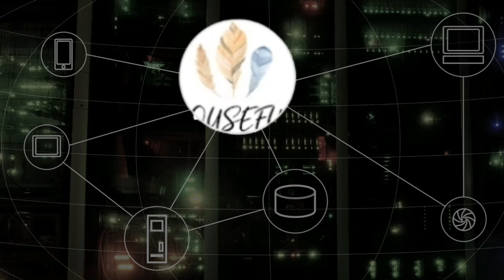Capiroto furta bolsa dentro da igreja veja o que acontece.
Durante culto mulher se destrai e deixa a bola cair cima do banco o wue facilita o furto do ladrão que foge sem olhar para trás.